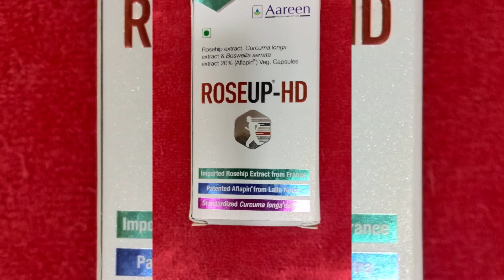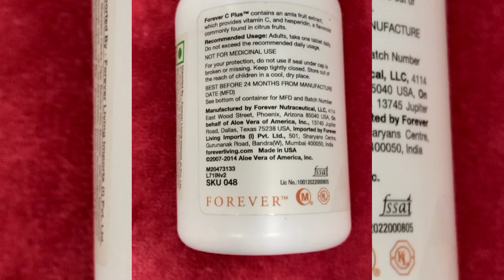Forever Vitamin C Plus Tablet 100% Natural Safe Products | Rose Up HD Vitamin C Capluse .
Forever Vitamin C Tablet 100% Natural Safe Food Supplement Products World Best Company Forever Living Products | Rose Up HD Vitamin C Capluse Form Only 14 Capluse MRP 745 It Coastly From Forever C Capluse Tablet MRP 1470 Only 100 Tablet.

Giving Knowledge of Health & Wealth & How To Use Forever Living Products  Demo+Health+Wealth+Business ideas + Motivation & More Information About Helath Tips Hi Frnds Plz Subsribe the Channel ,Share & Like
Follow on Me

Click This Link To Join Forever Living Products Company Fill This Form All Details With Pancard & Aadhaar Card.
Just Click This Joining Link and Join

Click This Link To Join Without Investment Online Business With Smart Phone 📱.

If Someone Wants To Use Aloe Vera They Should Use The Best Aloe Vera Company Forever living Products is World's Best Aloe Vera Company in Worldwide in More Than 160 Countries of in largest in Aloe Vera and Bee Honey Products of Buy The Original Product From Us plz Contact Me buy This product in 15% Discount Price Direct From Aloe Store India By JOIN FOREVER ONLINE
Click on Link To Buy The Original Flp .

aloestoreindia.in

And Buy The Original Product From Direct Company Forever Aloe Store India.

First Consultant  With Us About Health Issue
Forever Living Products How To Use Forever

_YouTube Channel_ :- *SayyedFlp
_Topic:_Vitamin C Capluse & Tablet
*Plzz Must watch this video* 🎦🎦